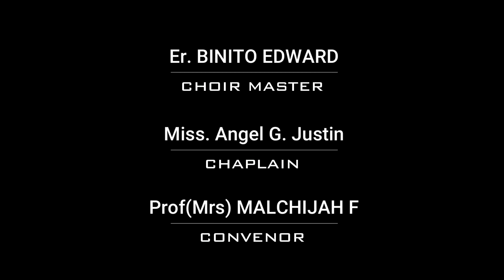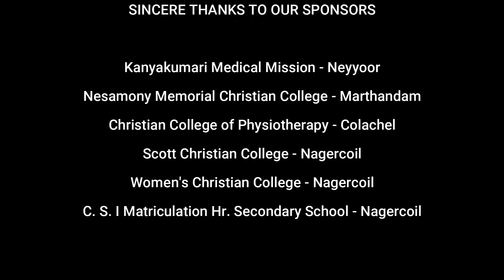Minminigal | Canzonetta'22 | Dominant 7